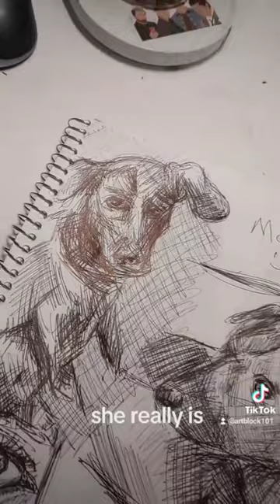this is Marley the border collie lab and my world